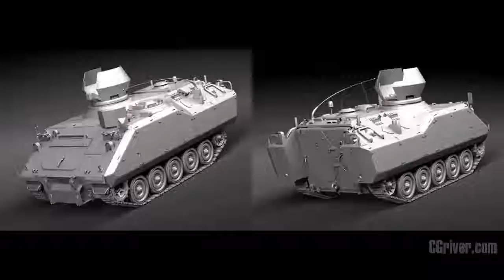3D Model: Duth Transporter - CGriver.com